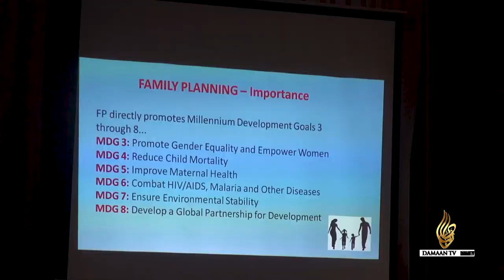world contraception day awareness|seminar held at gomal medical college dera Ismail Khan| population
world contraception day, seminar held at gomal medical college dera Ismail Khan, khyber pakhtunkhwa. population control actions needed.